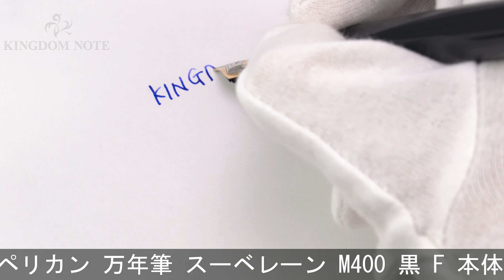Pelikan ペリカン 万年筆 スーベレーン M400 黒 F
キャップ小口内部に浅いクラック、尻軸にキャップ装着痕、その他外観スレ･キズ等かなり使用感見られますが、筆記実用に問題はありません。オーソドックスで実用的なペリカンの王道コレクションです。

本体材質：樹脂
ペン先材質：14金
字幅：F(細字)
機構：吸入式
全長：約151mm (筆記時)
胴軸径：約12mm
キャップ径：約13mm (クリップ除く)
最大径：約17mm (クリップ含む)
重さ：約15g
付属品：なし